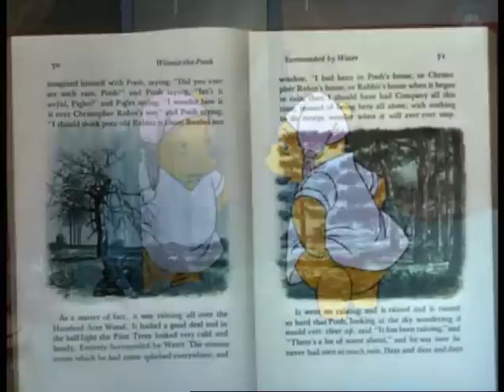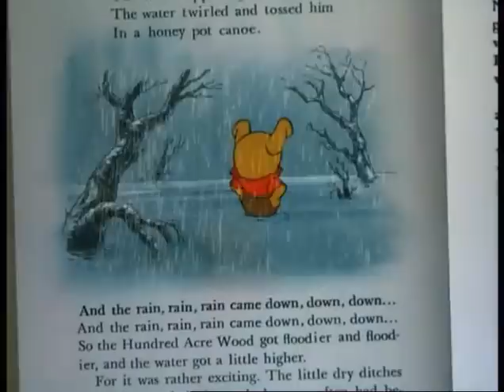Le avventure di Winnie the Pooh - La pioggia cadde giù giù giù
Bellissimo estratto del film "Le avventure di Winnie the Pooh", 22° classico Disney.

Parlando con la gente mi sono reso conto che in molti non conoscono questo bellissimo film di animazione di fine anni '60, riconducendo il personaggio alla sola serie regolare sicuramente meno ispirata.
Buona visione